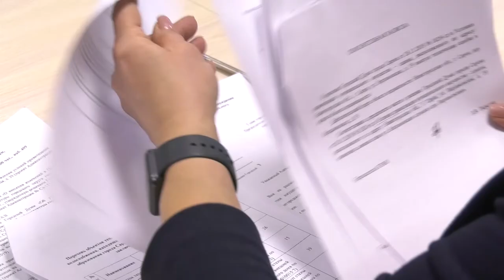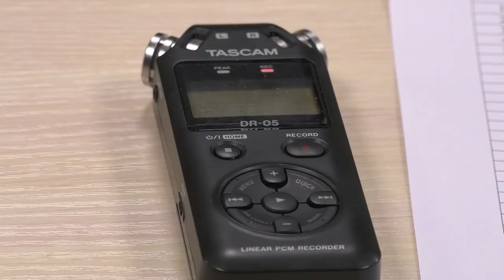Что будет с уличным освещением в Сарове?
На совместном заседании комитетов городской думы депутаты обсудили вопрос освещения городских улиц и пешеходных переходов.